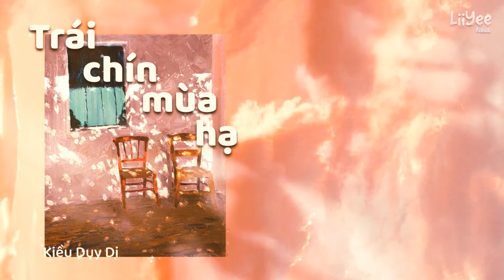【Vietsub】Trái chín mùa hạ (盛夏的果实) ♡ Kiều Duy Di (乔维怡)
❀ Có lẽ phải buông tay mới có thể đến gần anh hơn. Không còn gặp nhau nữa thì anh mới có thể nhớ đến em ❀

♬ Offical music video : 盛夏的果实 - 乔维怡

Photo by artist Fred Salmon

❣ Please don't take our videos away ❣
A little corner on the internet where everyone can *Boost Your Mood*
©︎ 2021 /LiiYee_klaudi/